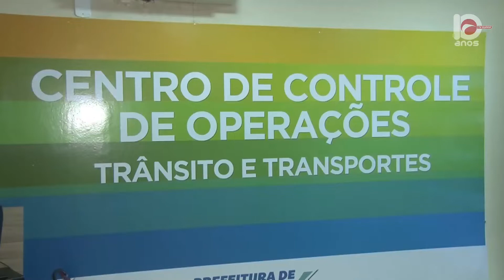Jornal da Guará | (25/11/2021)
Primeiro bloco - 00:00
Segundo bloco - 06:41